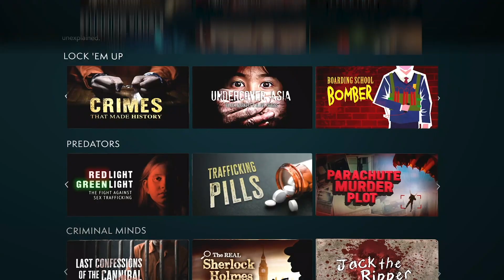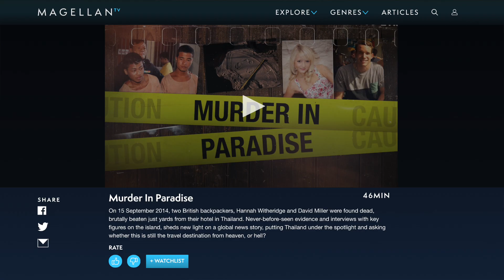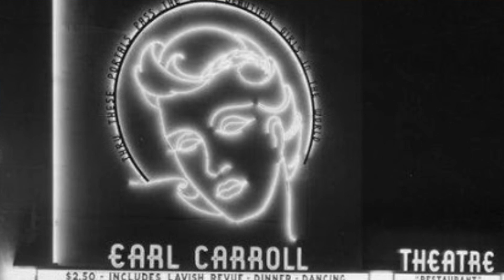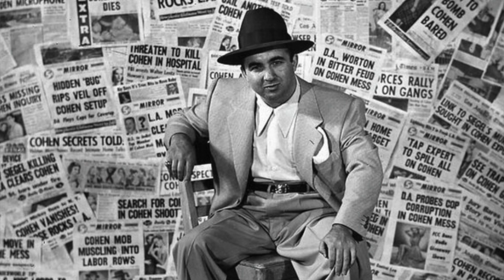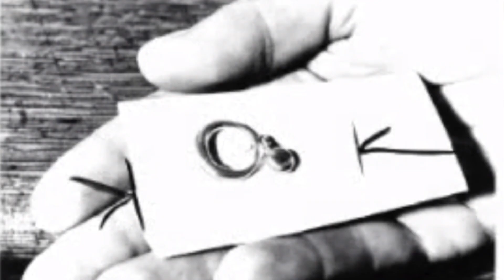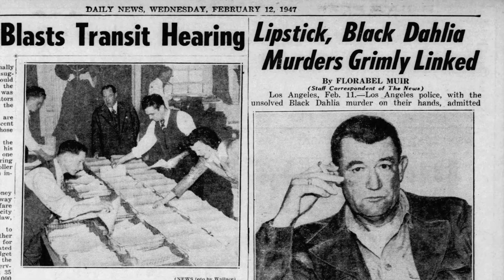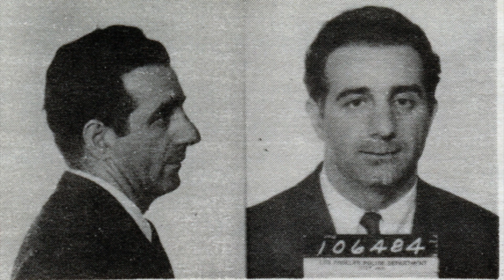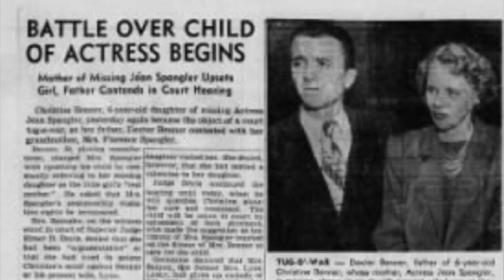What Happened To Jean Spangler? A Vintage Mystery